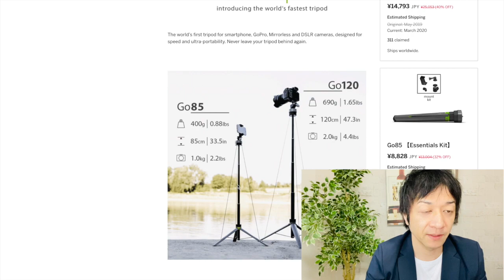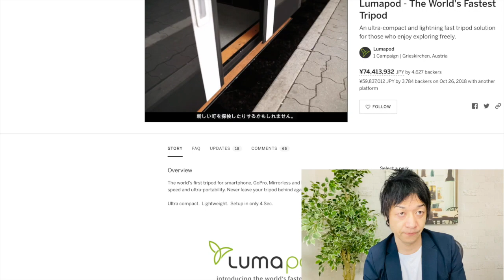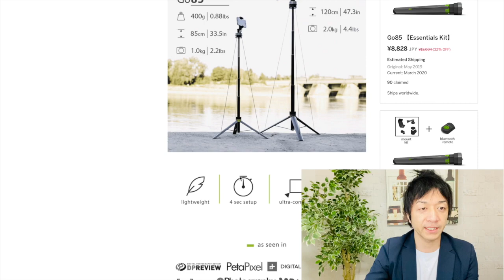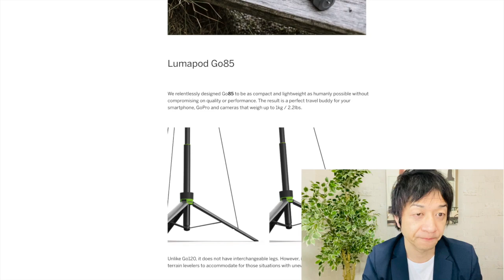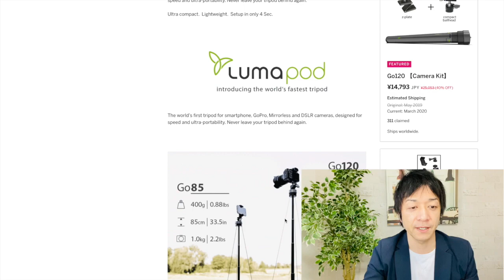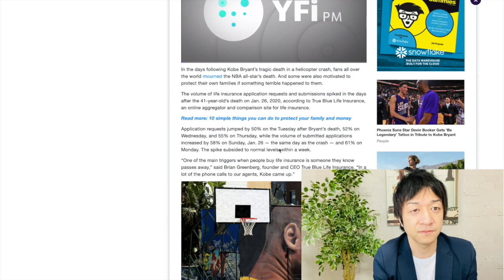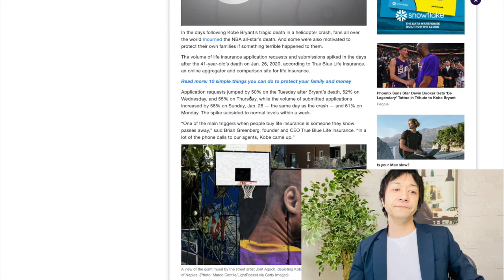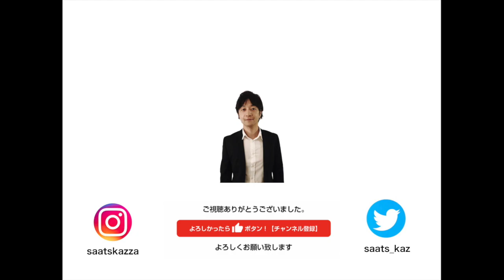Lumapod わずか4秒で組み立てられる最速、最軽量トライポッド 三脚が熱い！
4秒で組み立てられるトライポッドが熱い！　YouTube用撮影、旅、自撮りなどなど、様々なシーンにて役立ちます！

プロダクトページ
Lumapod

29歳でネットビジネスで完全独立し、現在起業11年目。eBayを使った輸出ビジネスをサポートするサービス、SAATSを提供。10年間毎日配信しているメルマガ情報配信、eBay, Amazon, ヤフオクまた別事業としてAirbnbホストで複数合法なホテルを提供している。仮想通貨金融投資家でもある。新事業としてクラウドファンディングに現在力を入れている。このチャンネルではクラウドファンディングに関する情報はもちろん、個人がいかにネットビジネスで生き延びていく様々な内容を今後話していきます。これから個人の時代である。小規模でも大企業に負けない自由と圧倒的な稼ぎを手に入れることができます。

出版書籍

ソーシャルメディア

29歳でネットビジネスで完全独立し、現在起業11年目。eBayを使った輸出ビジネスをサポートするサービス、SAATSを提供。10年間毎日配信しているメルマガ情報配信、eBay, Amazon, ヤフオクまた別事業としてAirbnbホストで複数合法なホテルを提供している。仮想通貨金融投資家でもある。新事業としてクラウドファンディングに現在力を入れている。このチャンネルではクラウドファンディングに関する情報はもちろん、個人がいかにネットビジネスで生き延びていく様々な内容を今後話していきます。これから個人の時代である。小規模でも大企業に負けない自由と圧倒的な稼ぎを手に入れることができます。

出版書籍